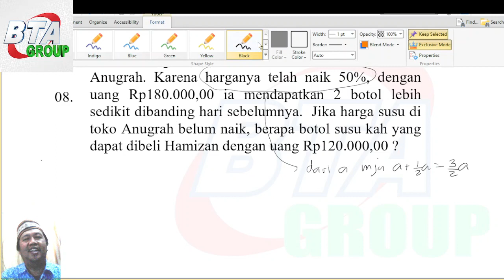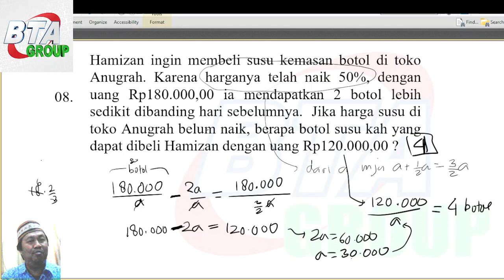No 08 TO 04 PM smt02 2024